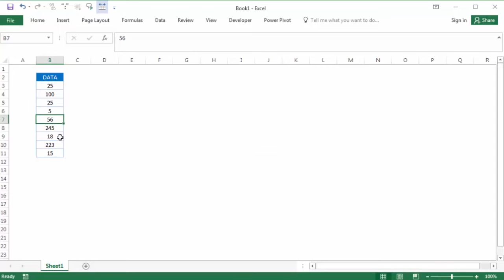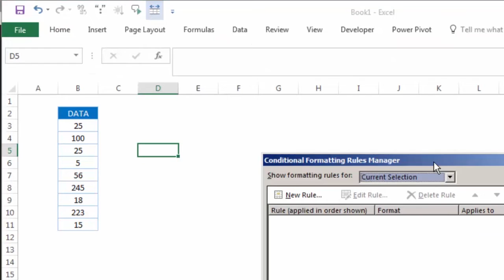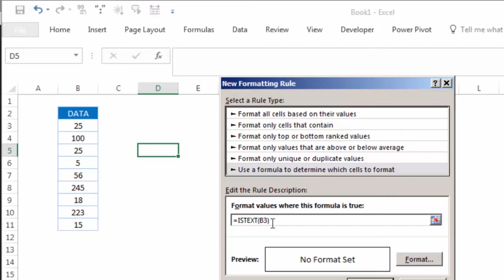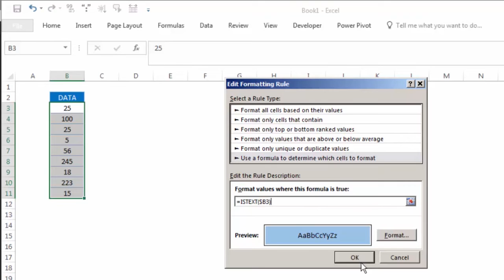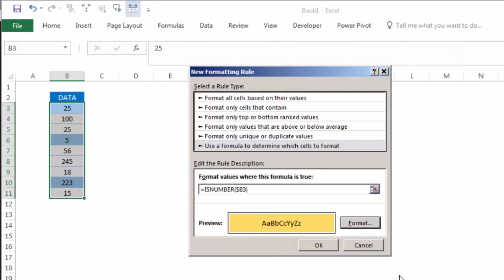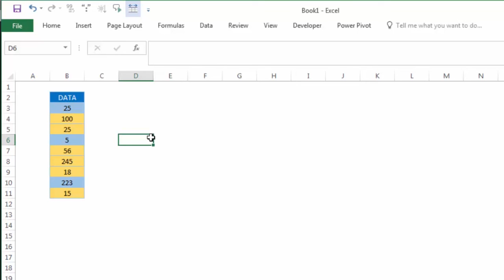Cara Menemukan, Menandai, Mewarnai karakter teks dan angka di excel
Bagaimana cara menemukan, menandai, mewarnai karakter teks dan atau karakter numberik atau angka di excel dengan menggunakan conditional formating?